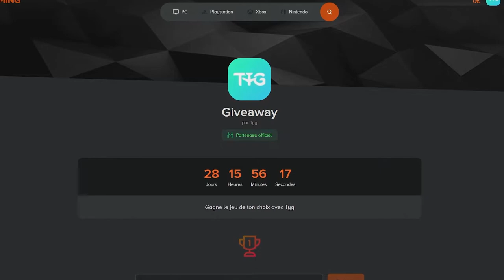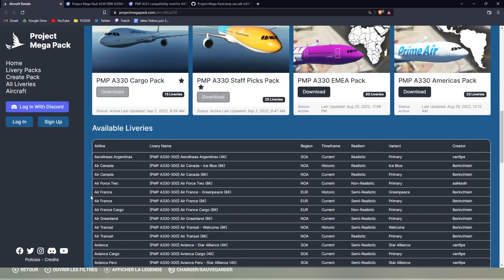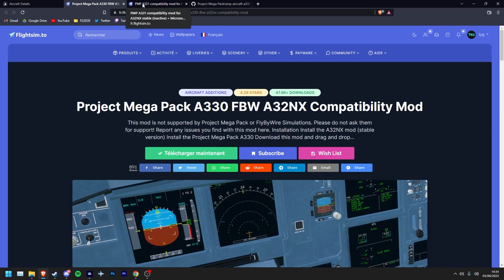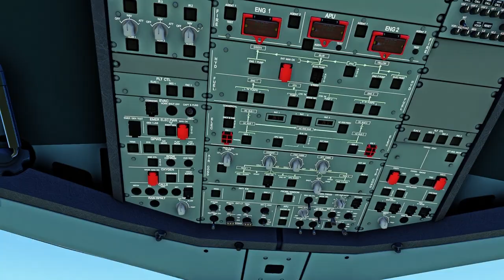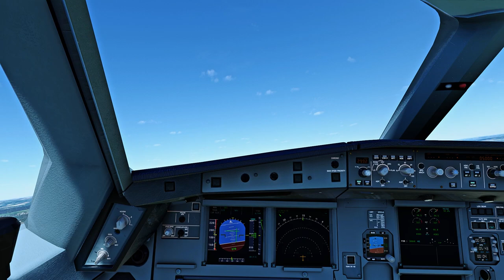L'A330-300 DE RETOUR SUR FS2020 !!! EST-IL MIEUX QU'AVANT ? TEST DU MOD COMPLET | FR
Yo les potes, aujourd'hui dans cette nouvelle vidéo, je vous présente le mise à jour du mod A330-300 de chez project manager.

- Passes par mon lien pour acheter tes jeux moins cher sur Instant Gaming !

🕹️Ma Config 🕹️

- RTX 3060TI FE
- 32GB DDR4
- 3x1 To SSD
- Joystick T16000M